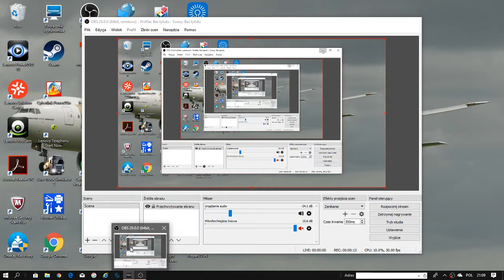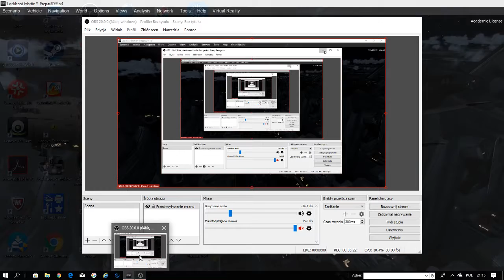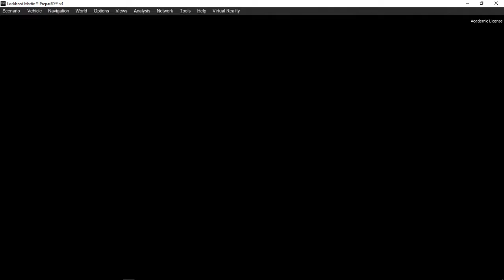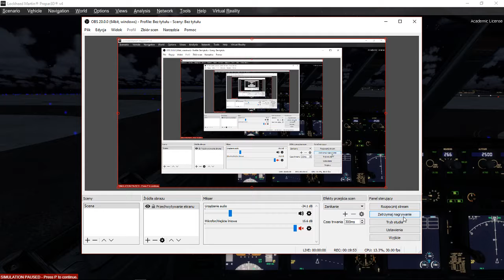P3D V4- Norwegian pmdg 737-800NGX approach & landing at Oslo-Torp